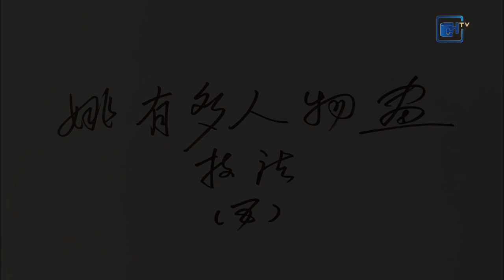書畫界（第41期）寫意人物畫注意美的規律但不能失去真實感，人物肩部和衣服用線以慢為主，快慢結合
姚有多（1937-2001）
中央美術學院中國畫系教授， 早年從事連環畫創作
1952年任上海人民美術出版社創作員
1956年考入中央美術學院中國畫系，受教於蔣兆和、葉淺予、李可染、李苦禪諸大師
1959年畢業後留校任教
歷任中央美術學院中國畫系教授、院學術委員會委員、中國畫系第二畫室主任、中國美術家協會會員、石濤藝術學會理事
代表作品有《幸福頌歌》《新隊長》《陳勝吳廣起義》《抗洪圖》《牡歸圖》《茅屋為秋風所破歌》等。著作有《中國現代名家畫譜 — 姚有多》《寫意人物畫》教材。出版《姚有多畫集》